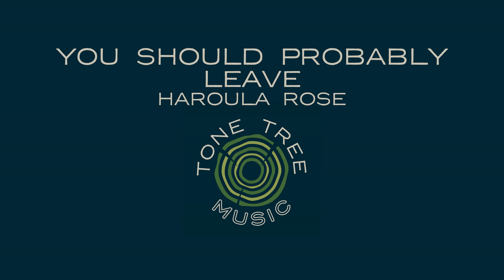Haroula Rose - "You Should Probably Leave"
Listen to "You Should Probably Leave" the new single from Haroula Rose.

LYRICS:
I know it ain't all that late
But you should probably leave
And I recognize that look in your eyes
Yeah, you should probably leave
'Cause I know you and you know me
And we both know where this is gonna lead
You want me to say that I want you to stay
There's still time for you to finish your wine
And it's hard to resist, alright, just one kiss
Like a devil on my shoulder you keep whisperin' in my ear
And it's gettin' kinda hard for me to do the right thing here
Sun on your skin, 6 a.m.
And I been watchin' you sleep
And honey, I'm so afraid
I want you to stay, but you'll probably say
Oh, you should probably leave